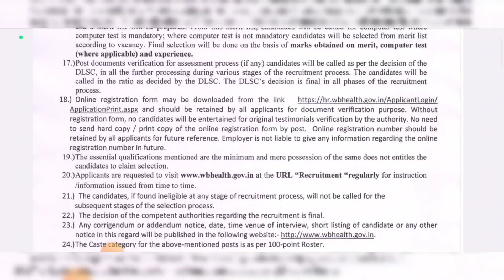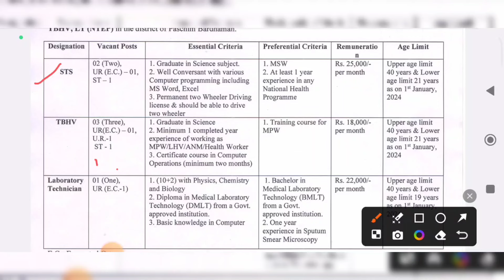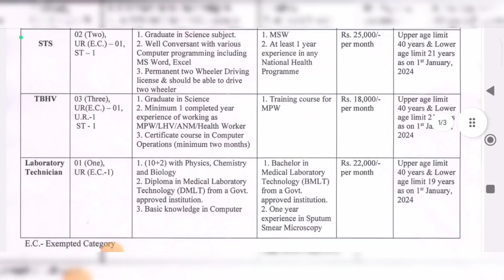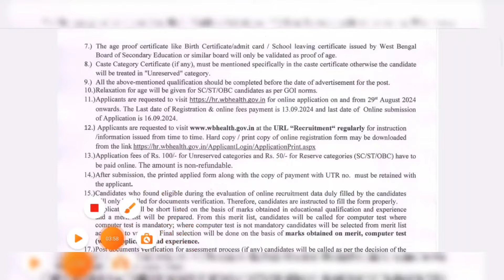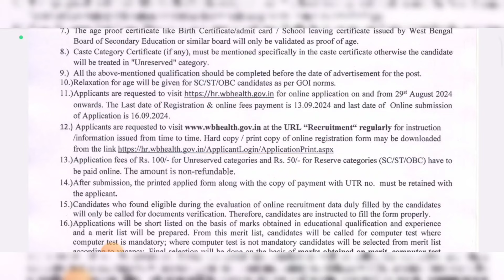West bengal Hospital Government Staff Recruitment 2024 | Online Application | WB New Job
job vacancy 2024 | kolkata job vacancy 2024
private job vacancy 2024 | job in kolkata
job | west bengal job vacancy | new job vacancy 2024 | wb job vacancy | west bengal job vacancy 2024 | wb job vacancy 2024